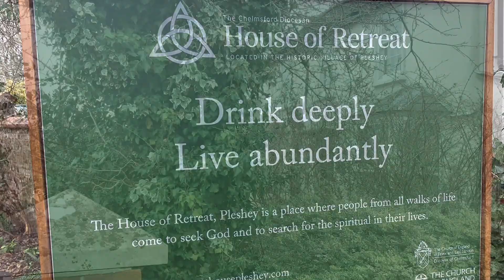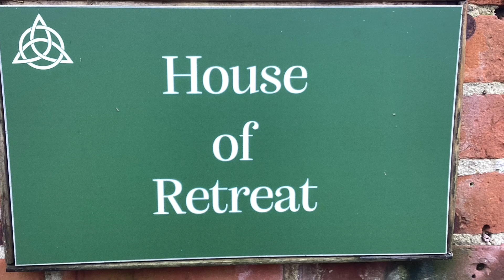Friday 24 February, Daily Reflection. Travelling Well Together Lent Course 2023.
Travelling Well Together

Daily Reflections from the Chelmsford Diocese Lent Course 2023. Filmed at the Diocesan House of Retreat Pleshey. Read by the Revd Clive Russell, Thurrock Deanery.

Find out more about the Diocesan House of Retreat at Pleshey